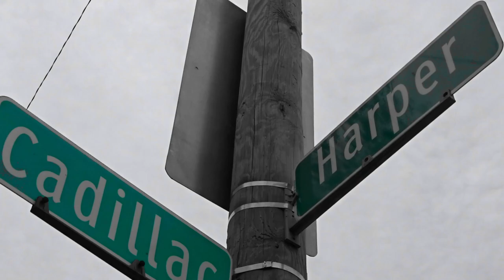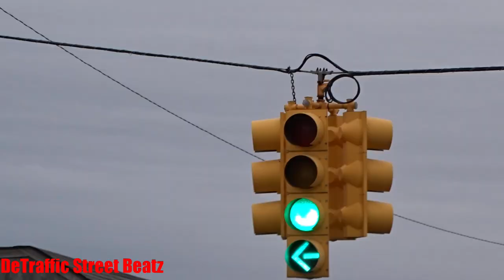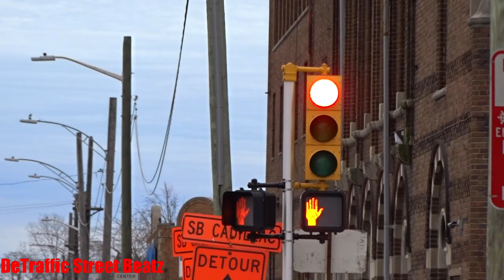Traffic Lights & Left Turn Arrow | Cadillac & Harper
Inferno
Left Turn Traffic Light on Cadillac & Harper
Cadillac Avenue & Harper Avenue, Detroit, MI

 Lights Traffic Signals left turn
Operation Get Down Inc